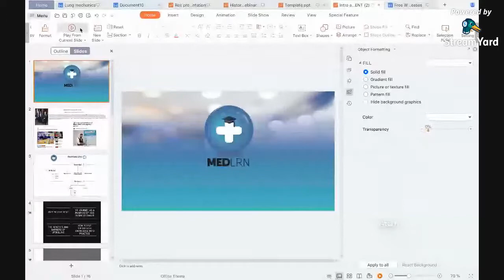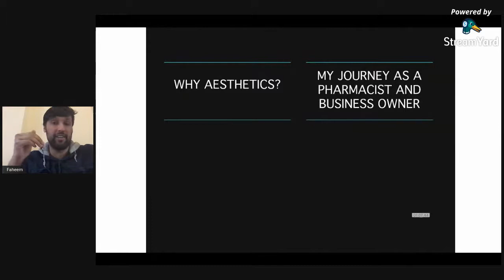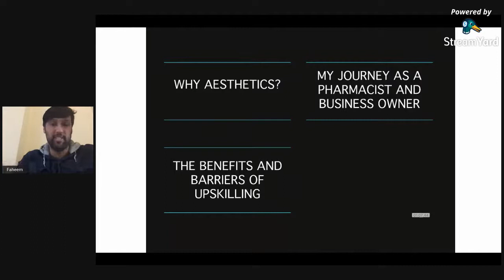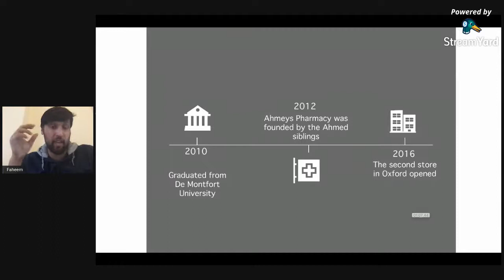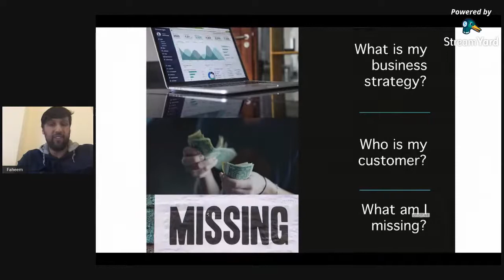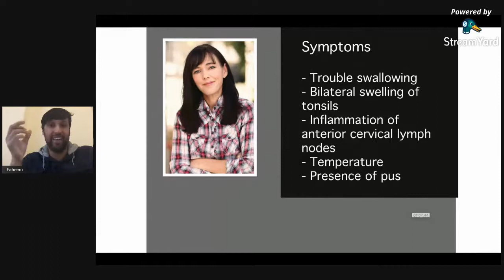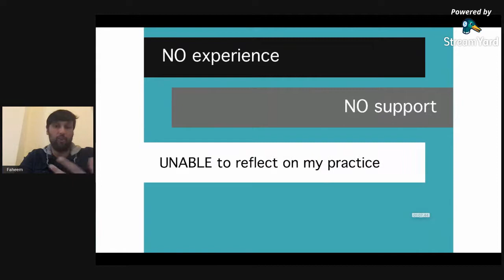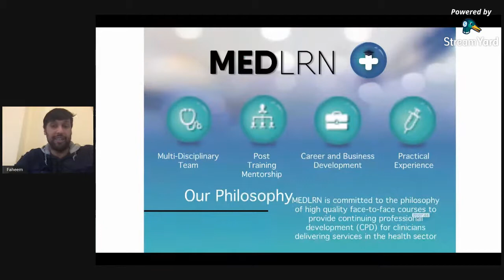The Changing Face of Pharmacy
Join us for an evening as we explore the Changing faces of Pharmacy. Key insights provided by industries specialists.

19:00 Tohidul Islam

19:20 Faheem Ahmed

19:40 Kamil Assad

20:00 Anas El-Hamous

20:20 Close

Tohidul Islam MRPharmS

Pharmacist with over 15 years of experience in community pharmacy. Having founded the largest social network for pharmacists in UK with around ten thousand pharmacists he started The Pharmacist Cooperative with a small group of pharmacists with the vision to unite the profession and allow exchange of ideas on a single platform with a global reach.

Faheem Ahmed Mpharm

Faheem is a highly experienced prescribing pharmacist. He has worked in the healthcare industry for over 10 years. He has gone on to set up his pharmacy business in the UK. His passion for education and dermatology led him to set up his private practice in Oxford.

Dr Kamil Asaad

Dr Asaad currently works at Oxford and Wessex Training Higher Surgical Rotation in Plastic Surgery, John Radcliffe Hospital

Anas El-Hamouz PQ ACCA

Has a masters degree in Accounting and Finance form Manchester Metropolitan University. Currently in final stages of completing his ACCA exam to become a chartered accountant.

Alongside his practical Accounting experience he is also a part time lecturer at the university of Cumbria teaching final year undergraduates Corporate Financial Management, Business Valuation and Financial Risk

For those of you who would like to speak to Tony Coal, Barclays Business Manager, you can contact him on 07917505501.